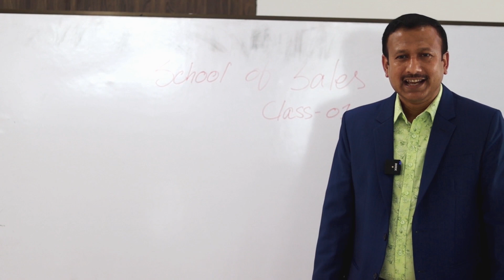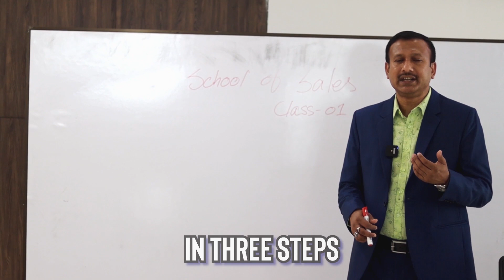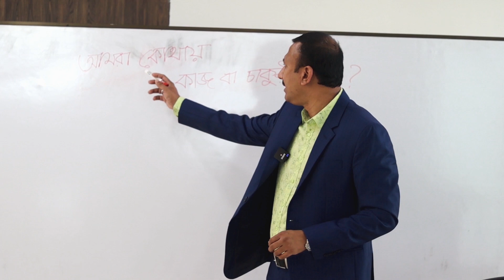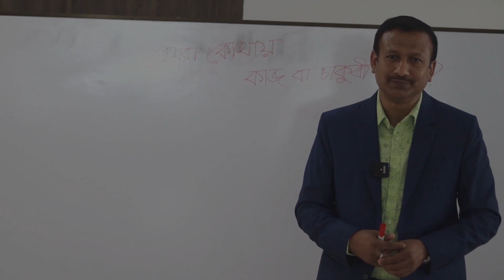Where Do We Work । আমরা কোথায় কাজ করি । School of Sales । Class - 01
Which is the most crucial thing after creating a world-class product? To sell it. To ensure that customers purchase them. Regardless of how well your business strategy is or how brilliantly your products are performing, there comes a point when the sales department experiences a slump. So how do you close sales?

Watch this amazing video trailer in which Tajuddin Mahmood Polash gives powerful techniques regarding sales...!!
Do not miss out on this informative video that gives incredibly powerful sales closing techniques that work like a charm to boost your business revenue.

Tajuddin Polash is the Senior Director of Goldsands Hotels & Resorts LTD. , One Of The Most Progressive 5star hotel developer company in South East Asia.
He is also acting director One City Developer LTD.